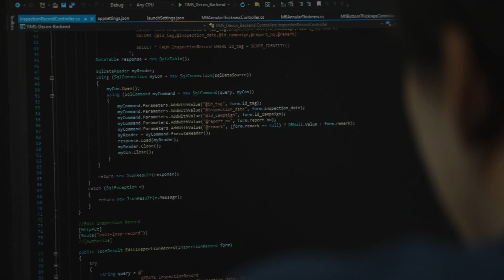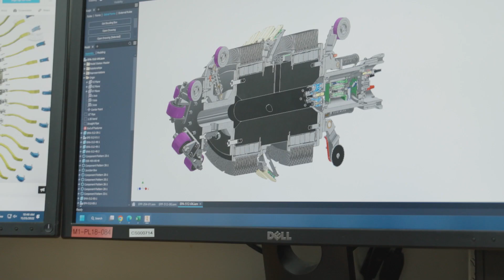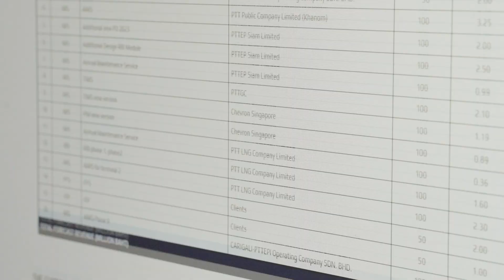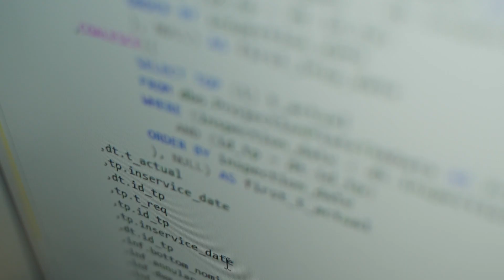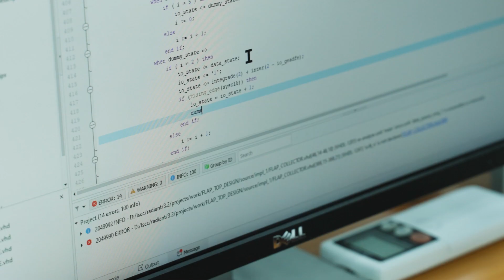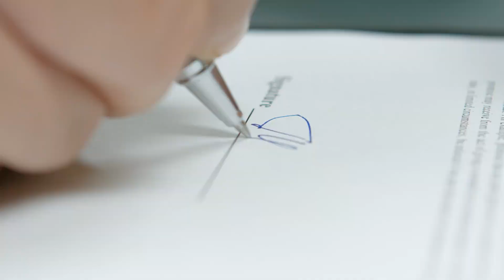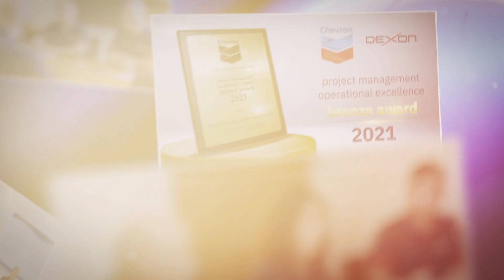Dexon Technology: Corporate Video EN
DEXON Technology PLC is a leading technology company with close to three decades of experience providing non-destructive testing, in-line inspection, and asset integrity management services to the petroleum, petrochemical, power, and renewable energy sectors globally. Located on Thailand’s eastern seaboard, DEXON’s headquarters houses over 400 personnel in addition to extensive testing and research development, and engineering facilities. Inspection tools are developed onsite from initial inspection technique research all the way through to testing and implementation.
Continuously pushing the limits of what is thought to be possible and innovating to meet client inspection needs and ensure the
safe efficient operation of client assets.

To be an international leader in technology innovation while providing comprehensive ethical engineering and inspection services.

Where We Are Going
Creating and developing cutting-edge technological innovations to meet customer needs while fostering trust and adhering to strict agreed quality standards.

Crack Detection and Sizing pigging/ultrasonic-crack-detection-and-sizing-inline-inspection-tool/